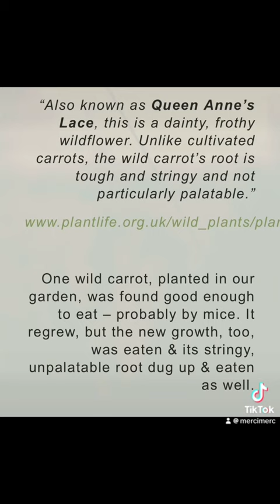Foraging Wild Carrots 🥕 ,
My friend came to pick me up to tell me about his new life fulfilling adventure(s)

Sometimes you have to treat your friends- encourage them to reach for the stars.

BTW… About those wild queen carrots 🥕

We never know what we will Get in nature.

40). And the King shall answer and say unto them, Verily I say unto you, Inasmuch as ye have done it unto one of the least of these my brethren, ye have done it unto me.